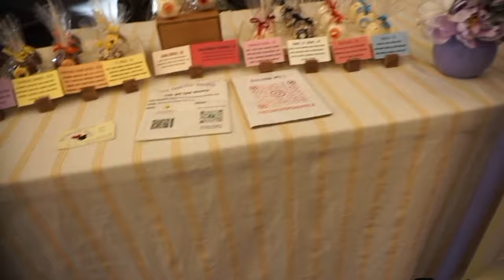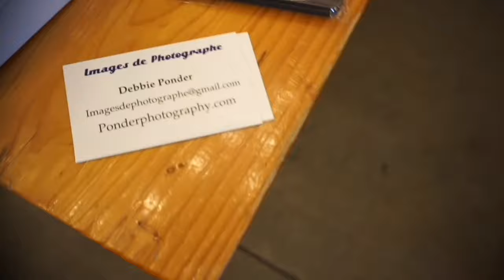Craft Market Vlog // How Much Did I Make, Was It Worth It?! Art on Vine Cincinnati, OH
In today's studio vlog small business edition we are: heading to Rhinegeist Brewery in Cincinnati Ohio, for Art on Vine's February Craft Art Market! I spill the tea on how the day went and bring you along!